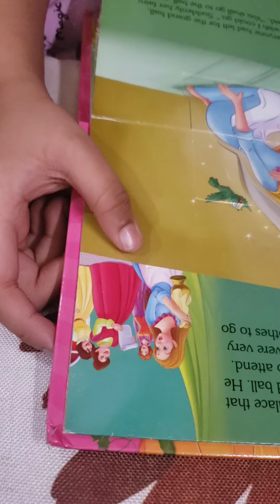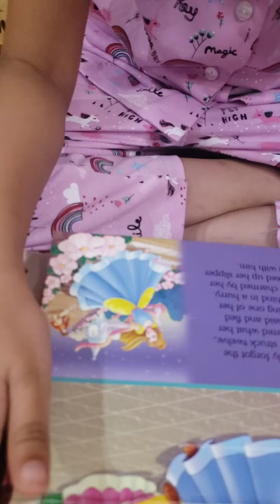Bed Time Story "Cindrella".❤